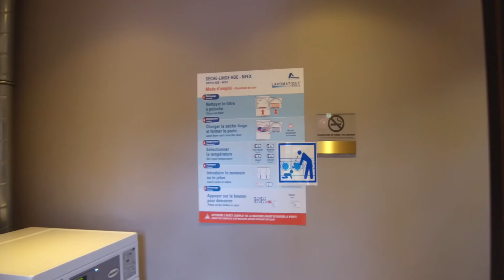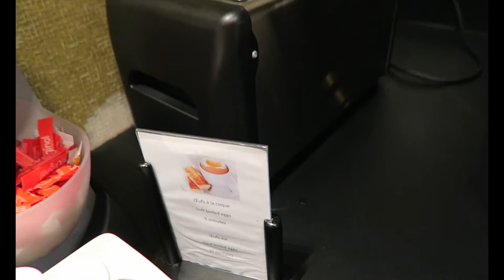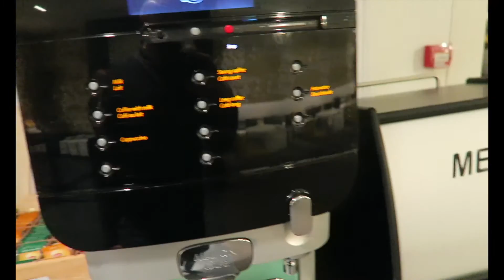HiPark Residence - Val d'Europe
Only 10 minutes away from Disneyland Paris, you can find the HiPark Residence at Val d'Europe.
With a free shuttle to the Parks, this is definitely a good choice for a visit to the most magical place in Europe !

This video was shot on :

DJI Osmo+
Canon G7x

OTHER CAMERA GEAR :

Canon 70D
Canon 10-18mm
Canon 18-135mm
Joby Gorillapod Focus with ballhead
Manfrotto Compact Advanced Tripod